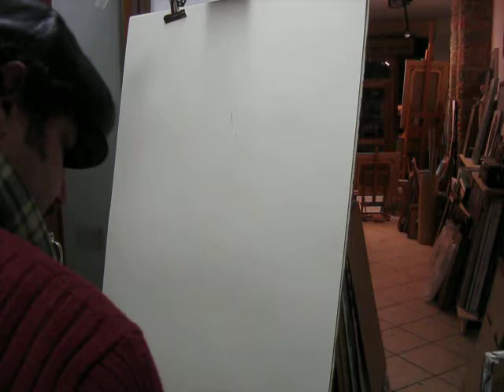Portrait drawing by Masri in his studio in Florence.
ArtMasri-Florence